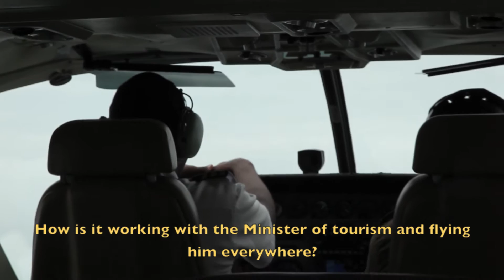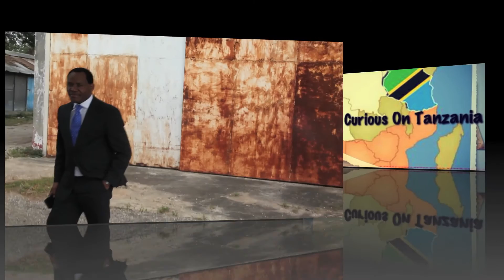Curious on Tanzania: Aviation in Tanzania: A Young Tanzanian Pilot's Story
Join us in this conversation with Suleiman Mwanauta, a Young Tanzanian Professional who was chosen to study aviation in South Africa and US as he returned back to Tanzania to work.